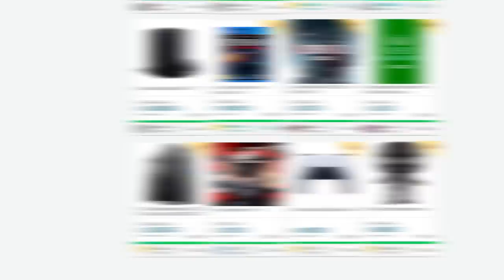Jogos que ninguém ligou pro modo ONLINE!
➤ PSN: hadessama94